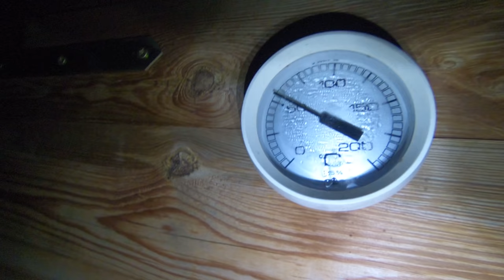Klobásy z králičího masa